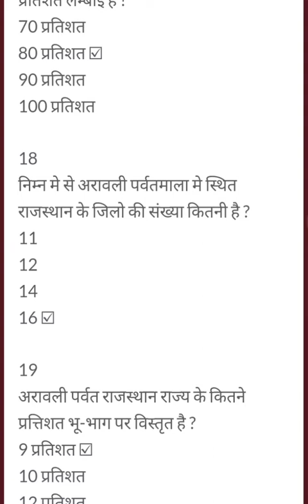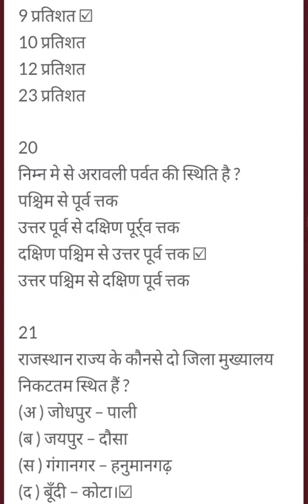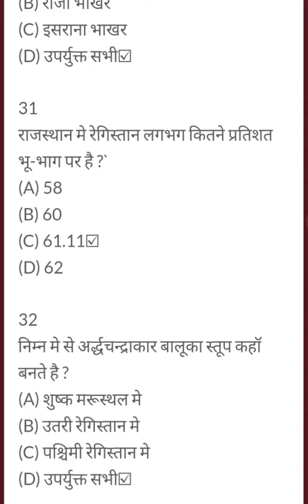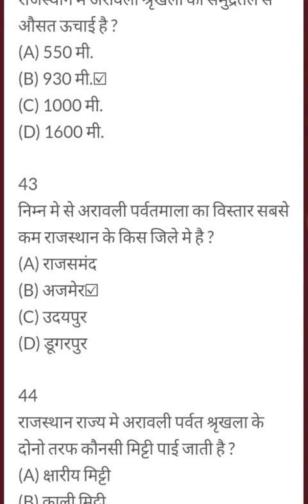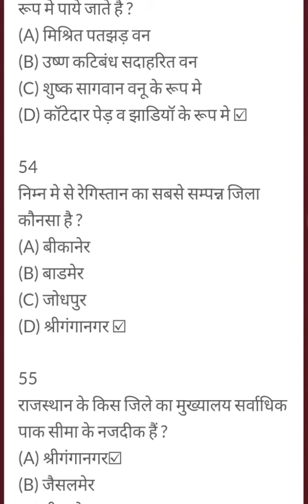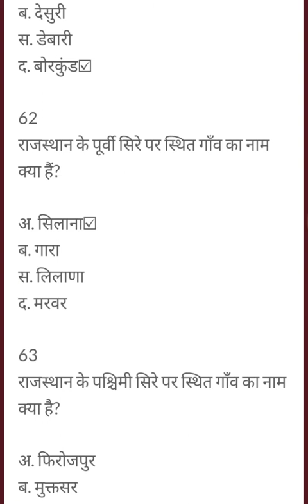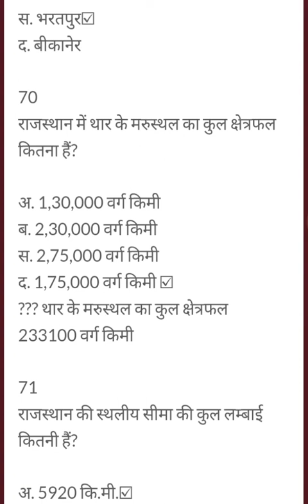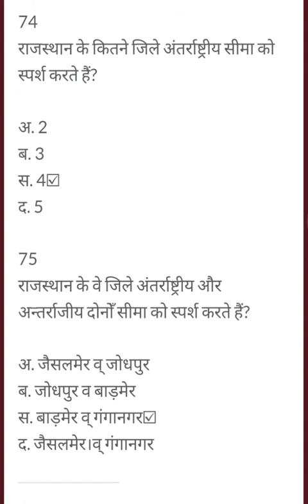RAJASTHAN GK questions in Hindi